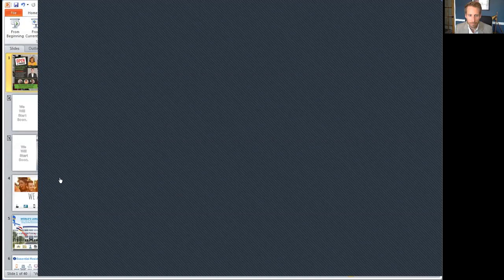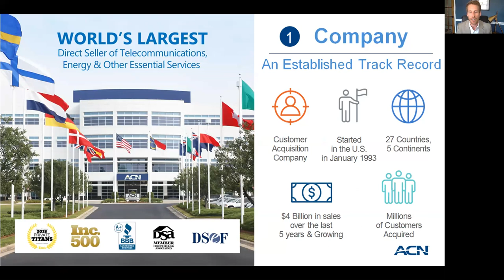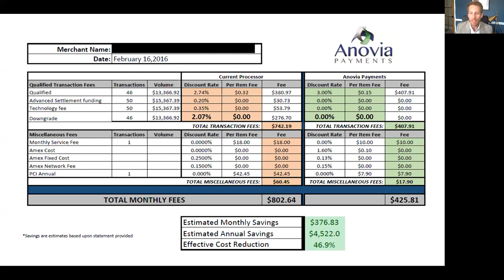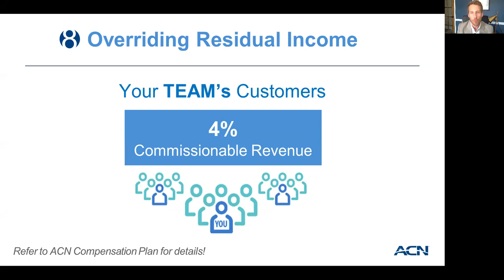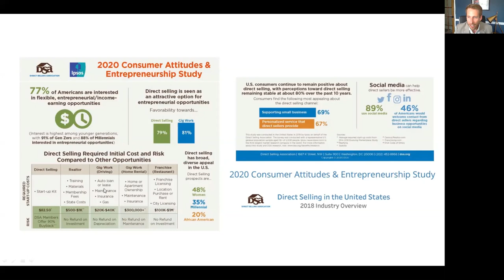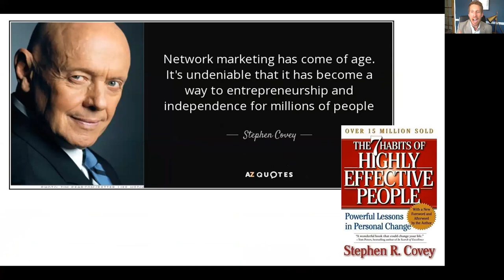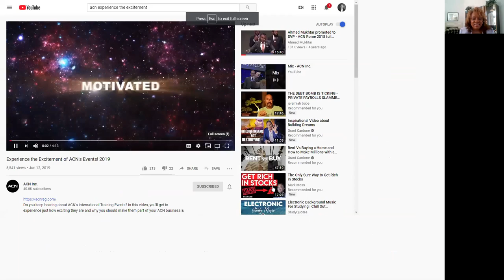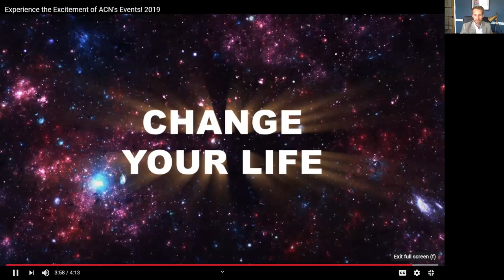Do you own a business? Learn how you can get paid when you pay your bills with ACN.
Do you own a business?  Are you a entrepreneur?  Learn how you get involved in ACN and:

- save money on your business and residential services
- earn residual income every time you pay your bills
- diversify your income
- get involved in the deregulation of different industries
- support local businesses and business owners
- feed hungry children

Watch to see how ACN goes perfectly with what you're currently doing, learn about how you can make money and learn why thousands of business owners and entrepreneurs around the world are getting involved in the company.

Hosts:
Adam Roop
Monique Carter

Guests:
Cheryl Skillin
Rev. Michico Miller
Michael Crowder